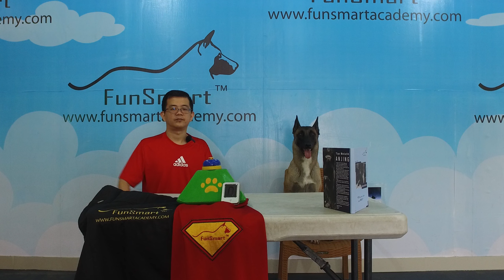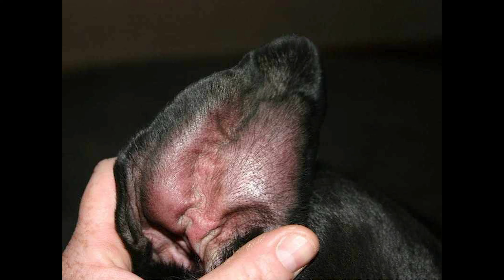ANJING SUKA DILUAR JENDELA MOBIL, KENAPA ?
TUJUAN FUNSMART

Jika ingin anjing anda pintar dengan cara menyenangkan bisa datang ke FS. Untuk contoh bisa lihat di link video kami.

We Create Next Style, Next Level.

THAMRIN.